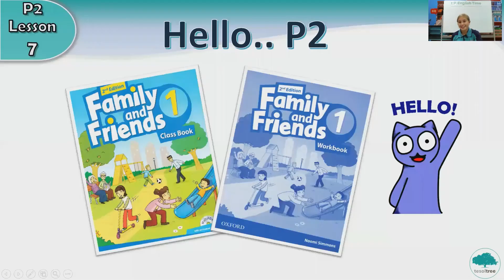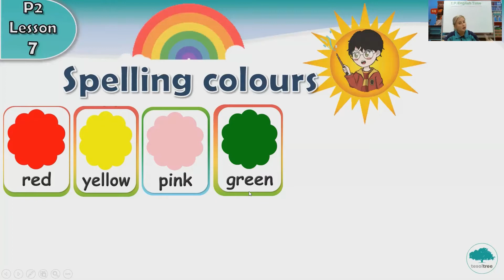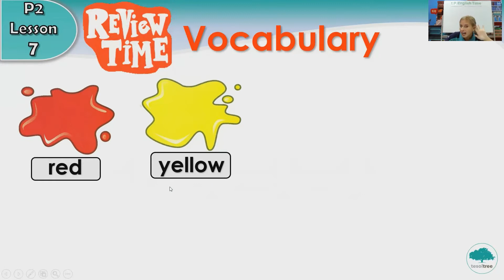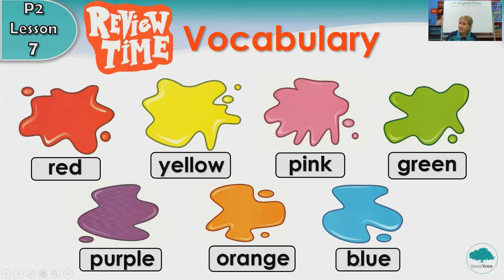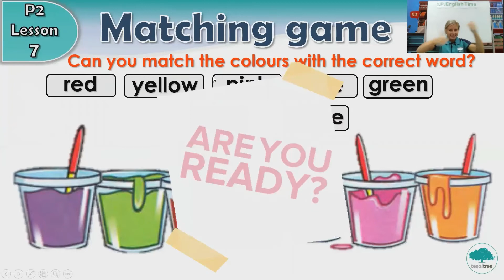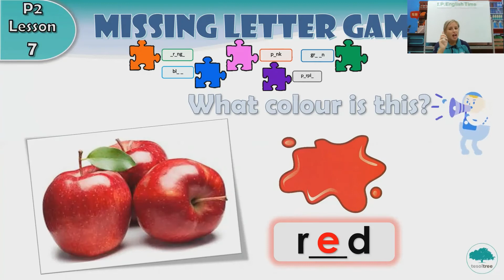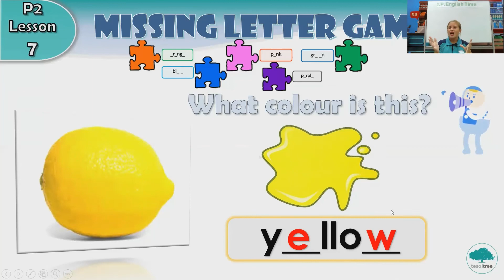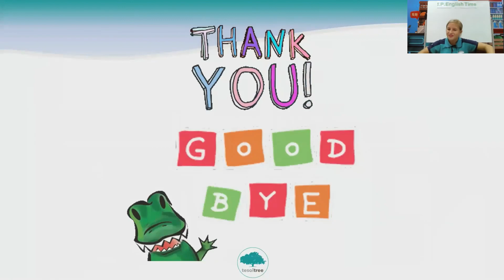I.P. English Time for P.2 - Spelling colours Lesson 7